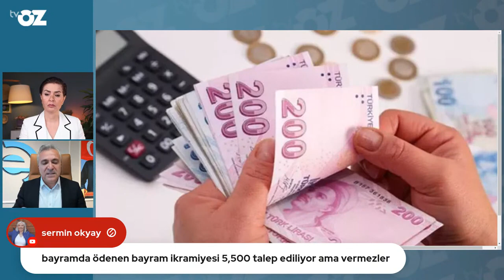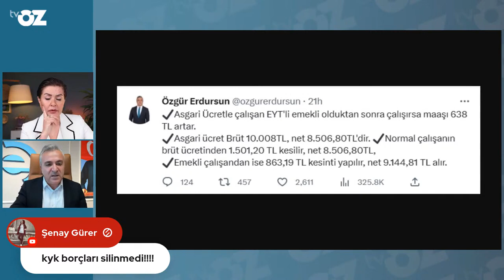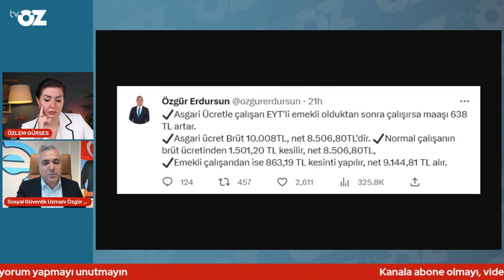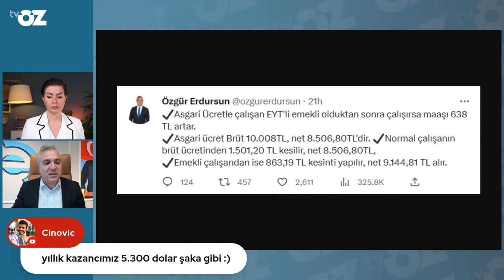EMEKLİ İKRAMİYELERİ NE OLACAK ? | ÖZGÜR ERDURSUN ANLATIYOR...